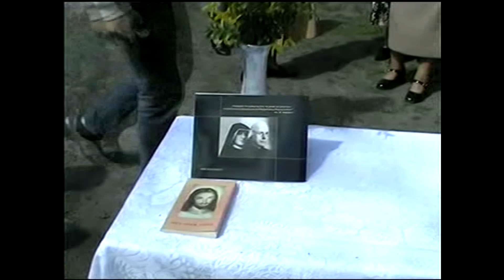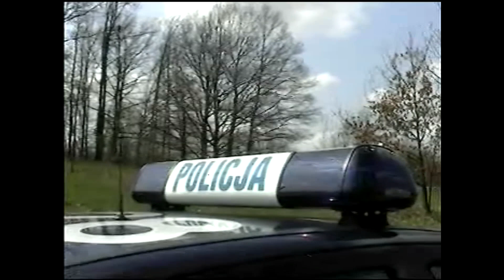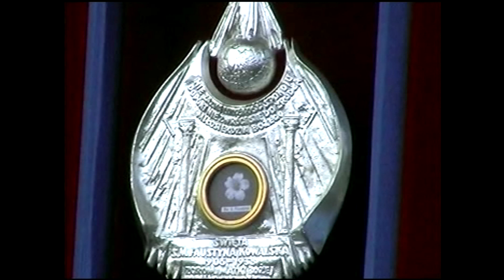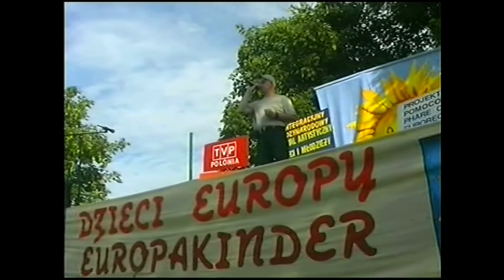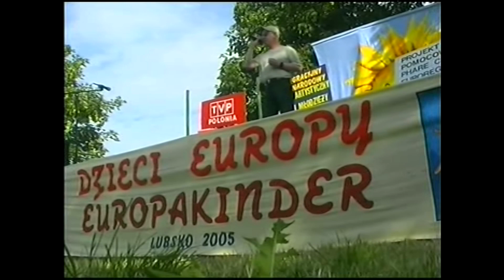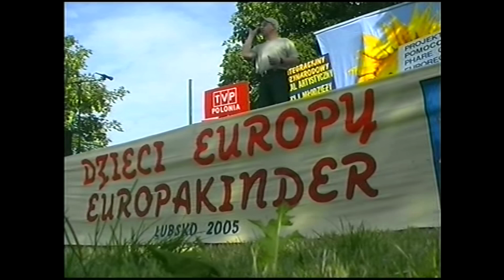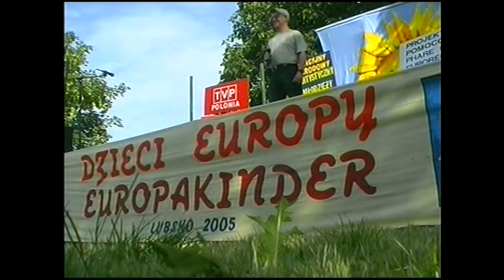PIELGRZYMKA DO JASIONNEJ I ODPUST